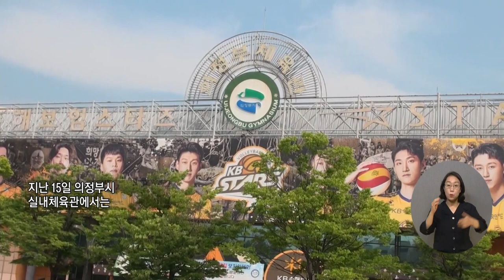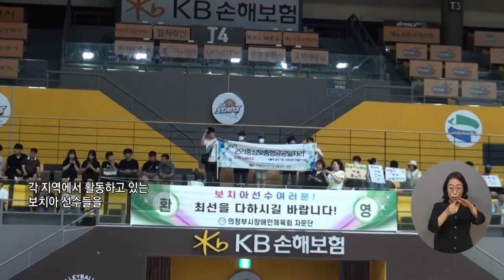복지TV뉴스24 _ 제1회 의정부시장배 어울림보치아대회 개최 / 2023.06.21